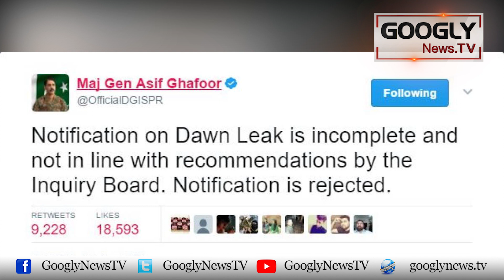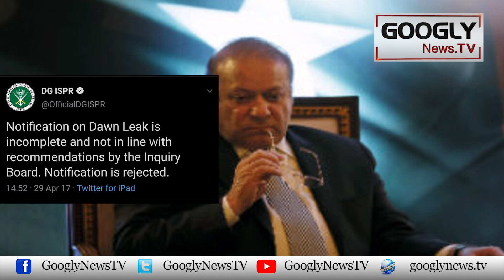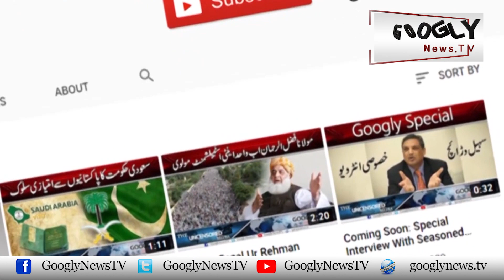Rejected Kei Tweet Per Nawaz Fauj Kai Khilaf Kya Karnay Walay Thay?: Irfan Siddiqui | Googly News TV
Rejected Kei Tweet Per Nawaz Fauj Kai Khilaf Kya Karnay Walay Thay?: Irfan Siddiqui